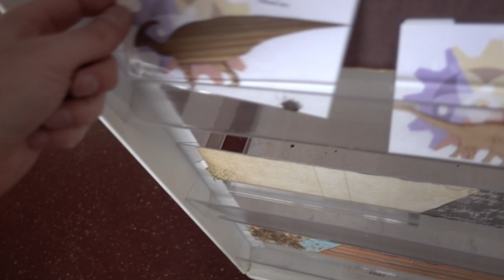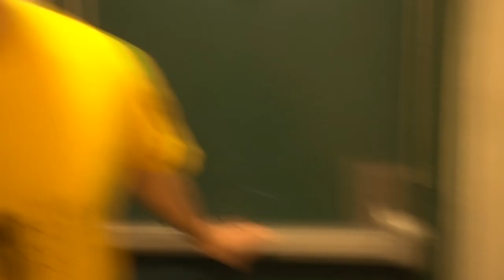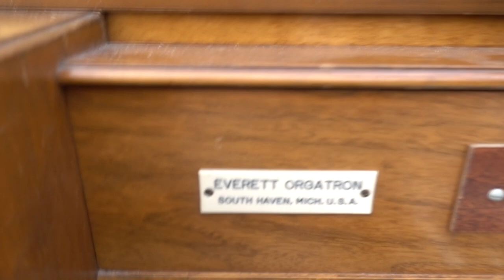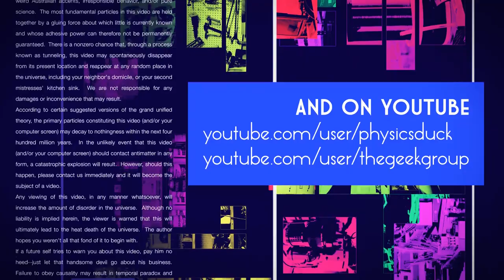Captain's Blog 10 8 2018 Organ Donor